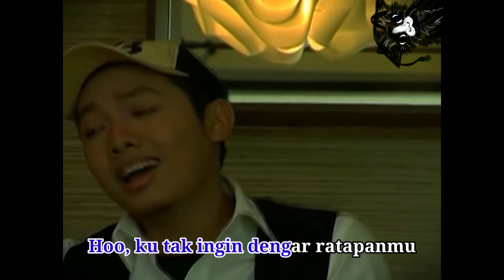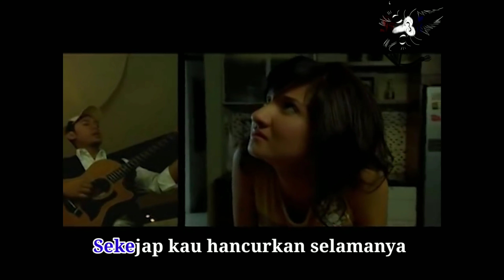Ari - Dicintai Tuk Disakiti || Karaoke Video HQ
Support channelku, 100% apresiasi musisi :)